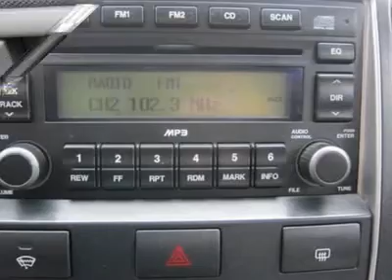2009 KIA SORENTO Sutton, WV 14014880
2009 KIA SORENTO Sutton, WV
Stock #14014880

Pick up this White 2009 Kia Sorento, available today. Featuring automatic transmission, it has 48995 miles. This could be the one you've been searching for.